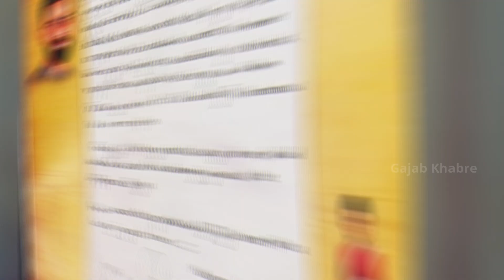विराट कोहली ने अपने 31 वे बर्थडे पर खुद के लिए लिखा दिल छू लेना वाला लेटर | Happy Birthday Virat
Virat Kohli wrote heart touching letter for himself on his 31st birthday
आज विराट  अपना 31वां जन्मदिन मना रहे हैं। इस मौके पर उन्होंने अपने आप को बधाई देते हुए एक लेटर लिखा है जो कई मायनों में खास है। दरअसल, 31 साल के विराट कोहली ने ये लेटर 15 साल के विराट कोहली के लिए लिखा है।